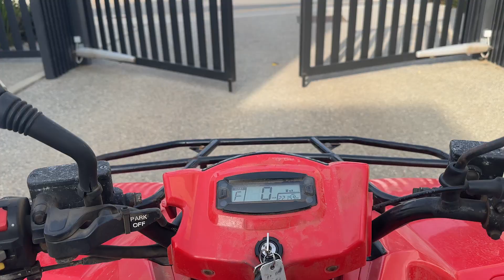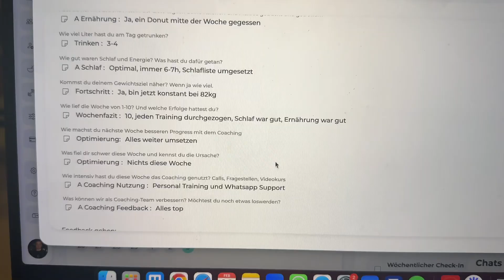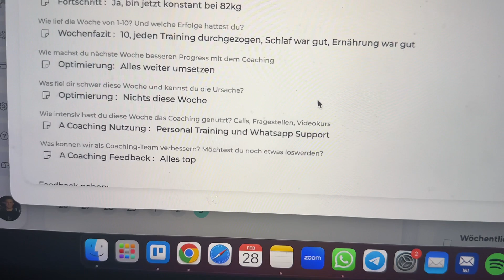Day in the Life of Fabian Prietz - Vlog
Mein Name ist Fabian Prietz, und heute werde ich dich mitnehmen durch einen Tag in meinem Leben, um dir meine Routinen zu zeigen, wie ich Business und Performance gemeinsam manage!

Erfahre, wie Vielbeschäftigte, darunter Selbstständige, Unternehmer und Angestellte mit einem stressigen Alltag, erfolgreich in Form kommen und ihre Performance steigern können. Welche wichtigen Aspekte sollten sie beachten, um effektiv Gewicht zu verlieren und ihre Fitnessziele zu erreichen? Bleib dran, um wertvolle Tipps und praktische Ratschläge zu erhalten!